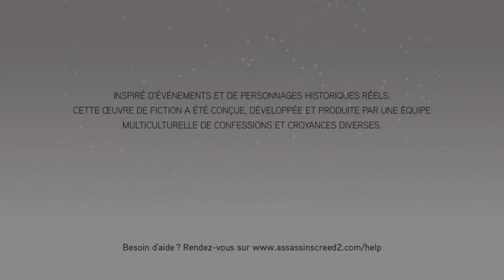Assassin's Creed TEC - guilde des voleurs - gameplay fr ps4 pro